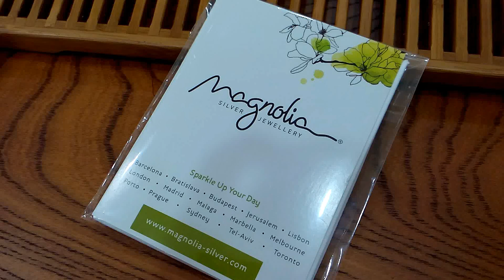[開箱] 澳洲 Magnolia Silver Jewellery 銀飾拭銀布 20160930 [宅爸詹姆士]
太座買了很多Magnolia的產品, 真的是頭號粉絲, 拭銀布是用來擦拭銀飾, 回復原本的光亮程度...